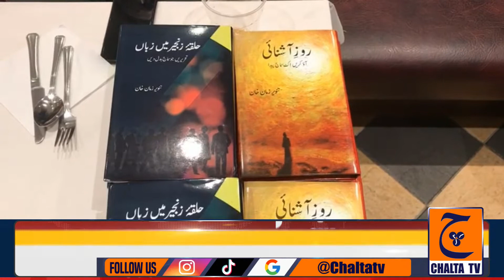Tanveer Zaman Khan's Two Books were Unveiled at London by Third World Solidarity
معروف کالم نگار اور لندن کے سماجی رہنما تنویر زمان خاں کی دو کُتب “روزِ آشنائی” اور “حلقہِ زنجیر میں زبان” کی تقریبِ رُونمائی لندن کے ایک مقامی ہوٹل میں ہوئی